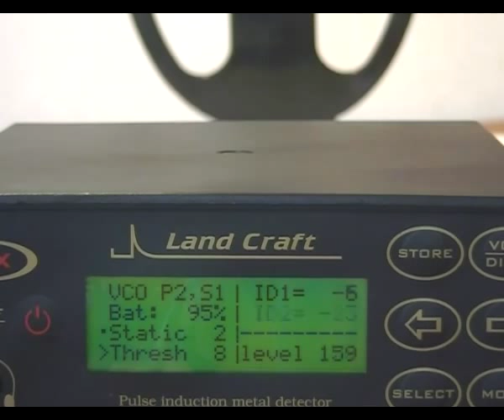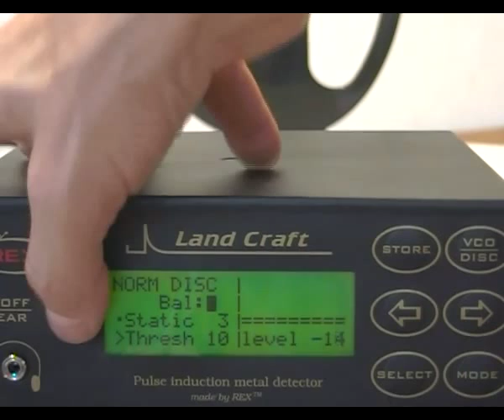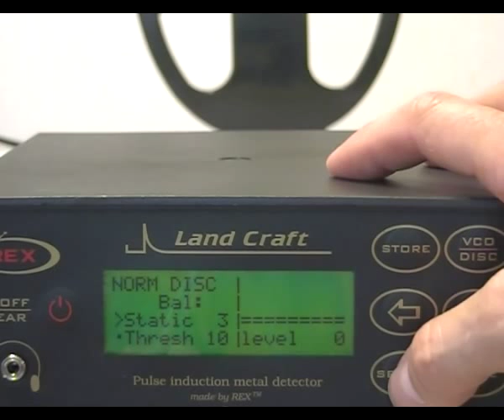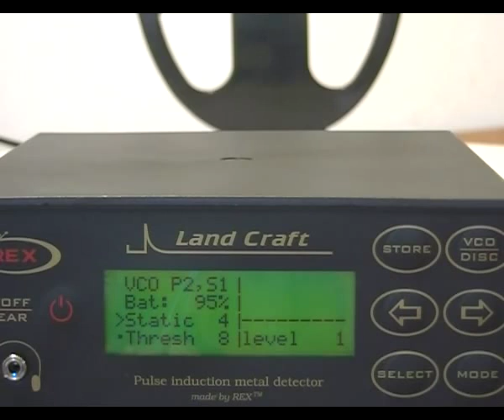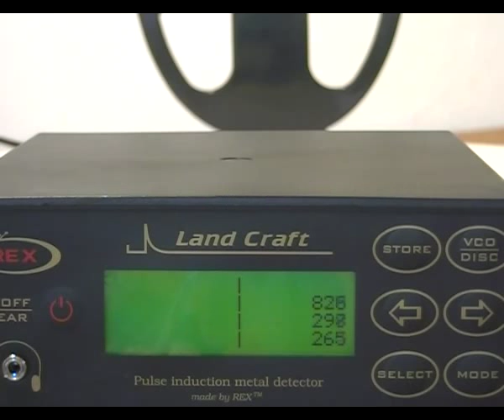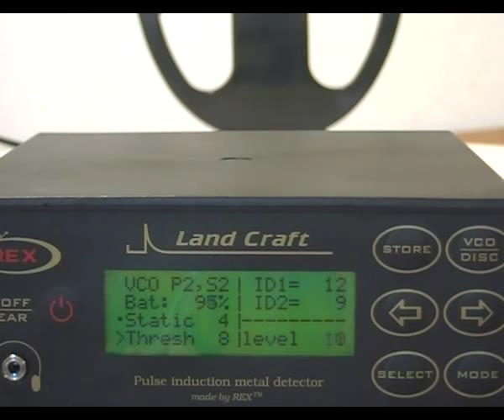Land Crfat VCO & Disc